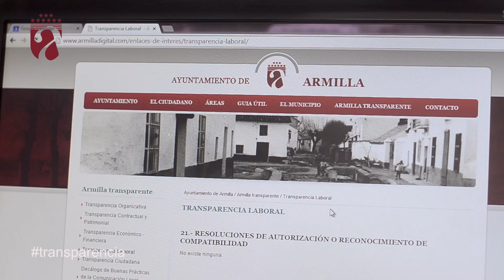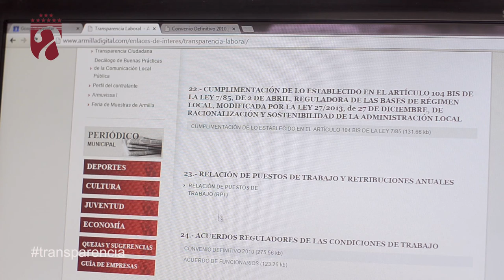Armilla Transparente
Armilla lider en transparencia.
El consistorio es el primero de la provincia y uno de los primeros de andalucía en disponer de un portal de la transparencia.